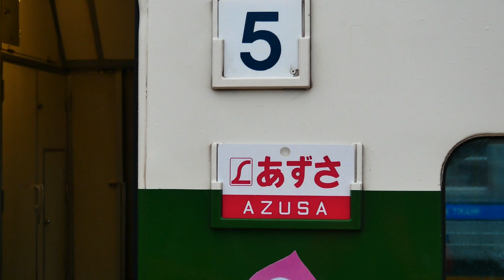189系 (M52) & E351系ラストラン！2018,3,16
2018,3,16 本日、明日のダイヤ改正を前に、中央本線の顔であった189系（M52）と　E351系がラストランを迎えました。E351系、189系（M51&M52)とも、さよなら運転を行う予定です。